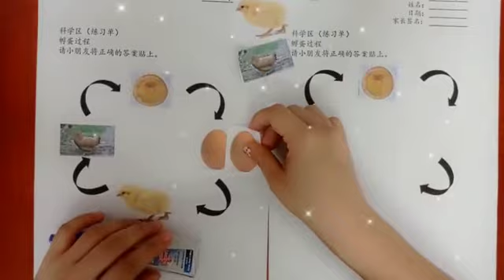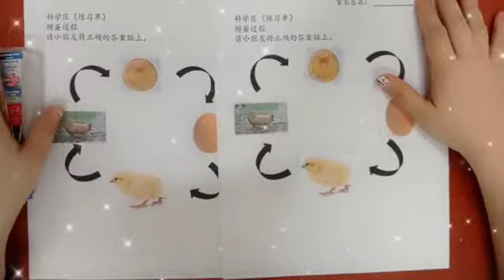3Years——小鸡成长过程(练习单)